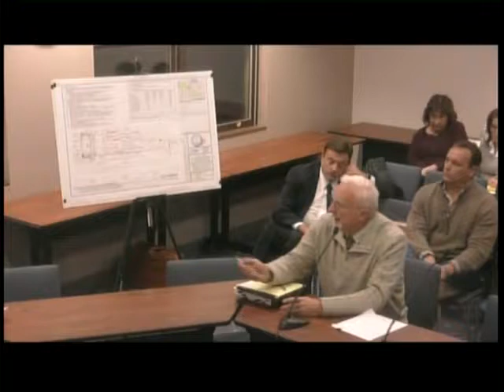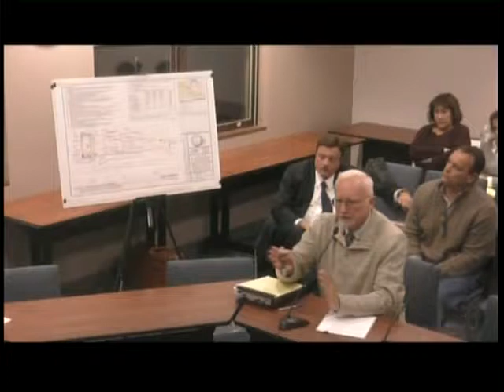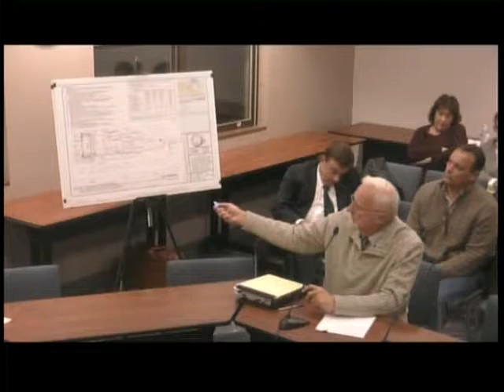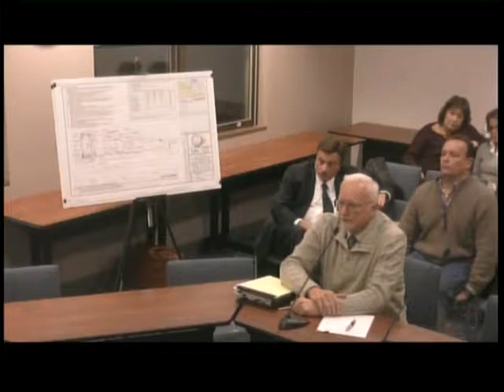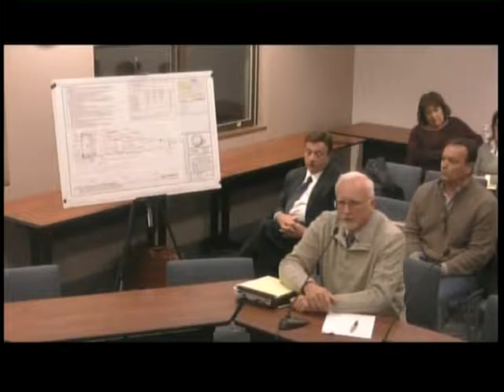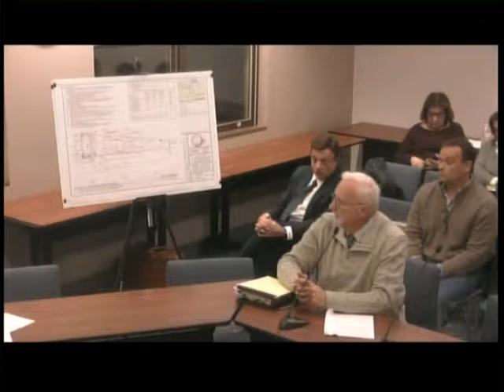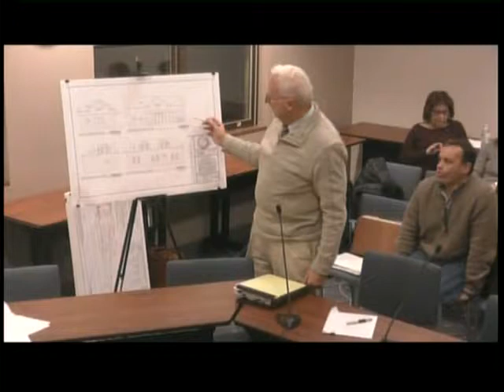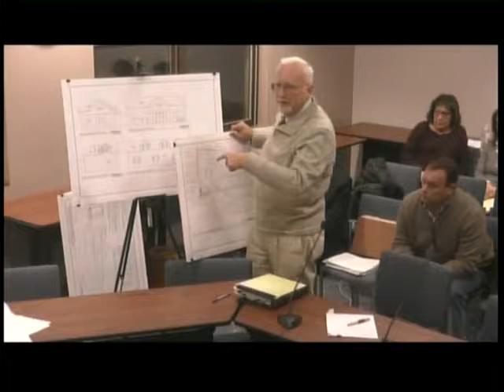North Andover (MA) Zoning Board of Appeals Meeting - November 13th, 2018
GovCAM telecast of the regular meeting of the North Andover (MA) Zoning Board of Appeals, which took place on November 13th, 2018.